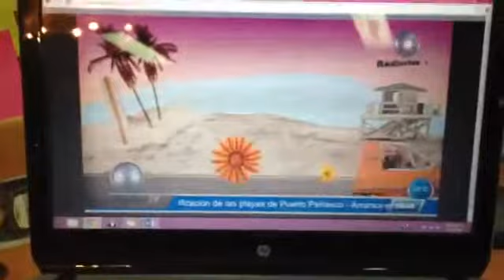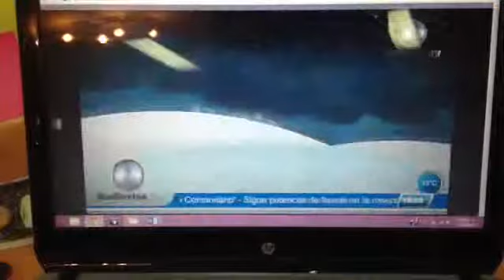Día Internacional del Auto Electrico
Un breve vídeo de entrevista invitando a asistir al evento del 'Día Internacional del Auto Eléctrico' celebrado el 6 de Octubre de 2013.